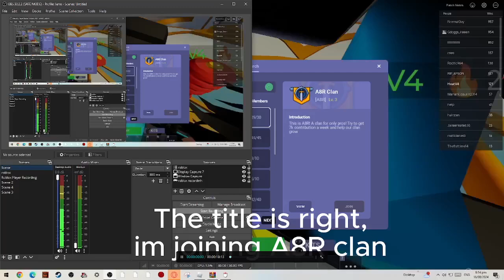Joining A8R Clan